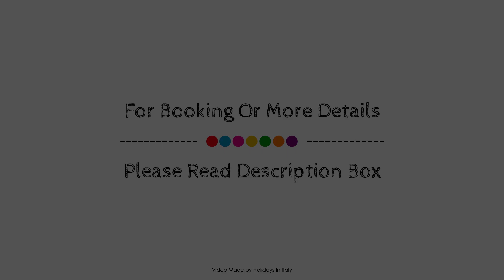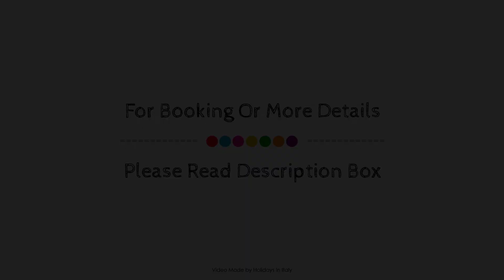Relais Donna Lucrezia, Rome, Italy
About Property:
Relais Donna Lucrezia is a popular choice amongst travelers in Rome, whether exploring or just passing through. Both business travelers and tourists can enjoy the property's facilities and services. Service-minded staff will welcome and guide you at Relais Donna Lucrezia. Designed for comfort, selected guestrooms offer flat screen television, additional toilet, clothes rack, slippers, sofa to ensure a restful night. The property offers various recreational opportunities. A welcoming atmosphere and excellent service are what you can expect during your stay at Relais Donna Lucrezia.
Searching For
1. Relais Donna Lucrezia - Rome
2. Relais Donna Lucrezia - Rome Virtual Tour
3. Relais Donna Lucrezia - Rome Rooms
4. Relais Donna Lucrezia - Rome Amenities
5. Relais Donna Lucrezia - Rome Videos
6. Relais Donna Lucrezia - Rome Offers
7. Relais Donna Lucrezia - Rome Deals
Audio Credit:
Track Title: Subway Dreams
Artist: Dan Henig